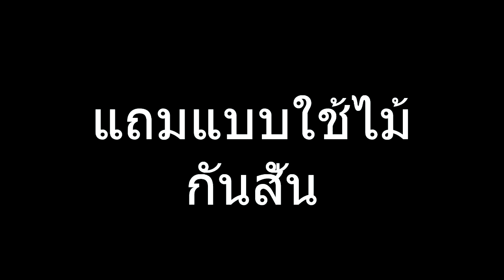มันช่วยได้ แค่ไหนแกะกล่องรีวิว กันสั่นสำหรับ ถ่ายวีดีโอ ราคา 399 บาท iGo Mirrorless DSLR Stabilizer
ใช้ได้ทั้งมือถือ เเละกล้องไมเนอเลต หรือ dslr ครับ เขาว่ามาอย่างนั้น
เขียน chanel ผิด ขออภัยนะครับ